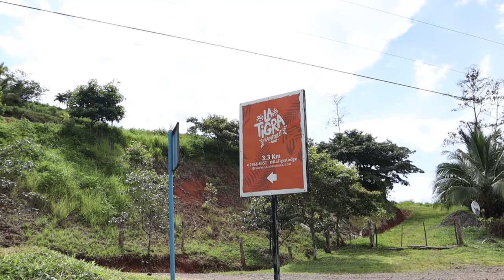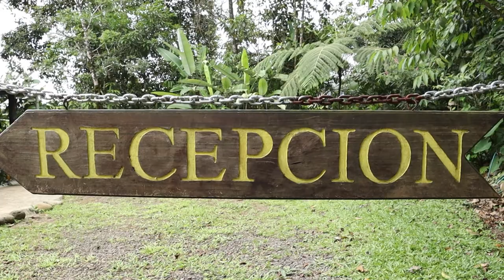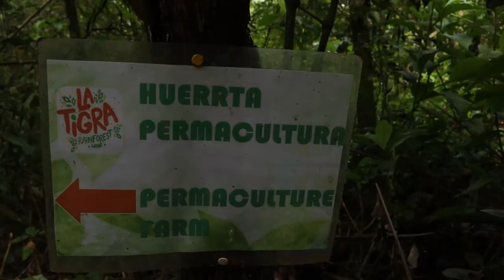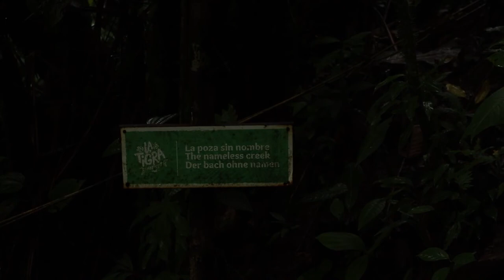La Tigra Rainforest Lodge: Un lugar para darnos un respiro.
Subtitulos/Subtitles: Si/Yes

Gracias a La Tigra Lodge.

Quería compartirles parte de este lindo paseo. Espero que lo disfruten mucho.
Acá no hay patrocinio de ningún tipo, solo me pareció lindo compartir parte de mi aventura con ustedes.

¡Pura vida!